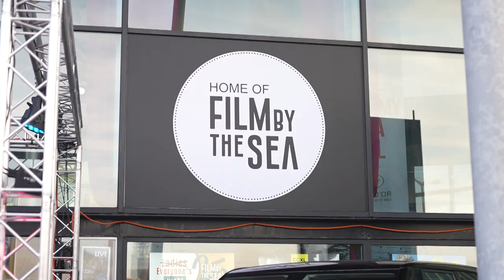Film by the Sea - Marleen gaat erheen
in deze aflevering ga ik voor mijn tv programma Marleen gaat erheen, langs bij Film by the Sea 2023. Deze aflevering is in opdracht van Omroep Zeeland gemaakt.

Ik ga op zoek naar wat deze jubileum editie extra speciaal maakt.